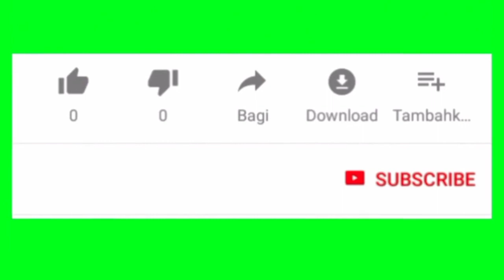Kund Malir Beach||Documentary in Urdu||Brach, Mountains, Forest, Desert||Bright History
Kund Malir Beach is one of the most beautiful beach in the world.The Amazing beauty of the beach offers you peacful mountains,Rivers,Sea and Hangol National Park.In this video you will watch full documentary of Kund Malir Baech in Urdu and amazing Views.

I declare that all slideshow belong me. We do not mean to victimize anybody emotionally.